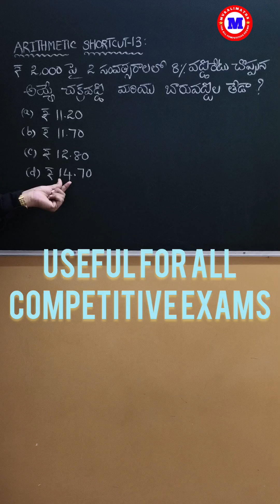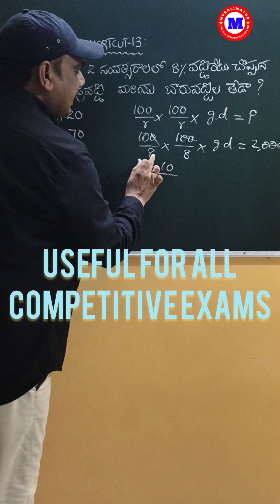Arithmetic shortcut -13